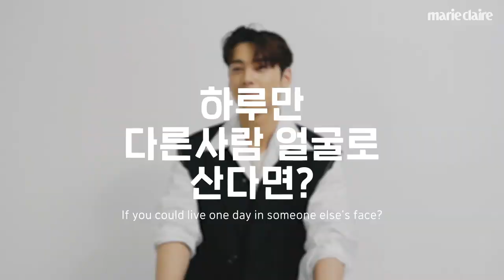*광대 주의보* 차은우 x 까르띠에 커버 현장에서 오늘 촬영, 최애 포즈가 뭔지 물었다. 아, '모닝콜'도 해달라고 했지♡_ 마리끌레르 퀵터뷰(Eng Sub)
익히 봐서 아름다운 건 알고 계시죠?
마리끌레르 5월호 커버, 차은우와 까르띠에가 함께 한 촬영입니다.
요즘 가장 사랑하는 주얼리? 가장 좋아하는 포즈?
차은우에게 5월은? 갑자기 궁금한 모든 걸 물어봤습니다.
처음 보면 질문에 대한 대답은 귀에 들어오지도 않으니
두 번, 세 번, 네 번,,,,오백...번. 보셔야 할 거예요.

다음 영상은 훨씬 더 기이이인 버전으로 준비 중이니,
그 역시 기대해 주시길.
광대 마사지 좀 해 주시고요.